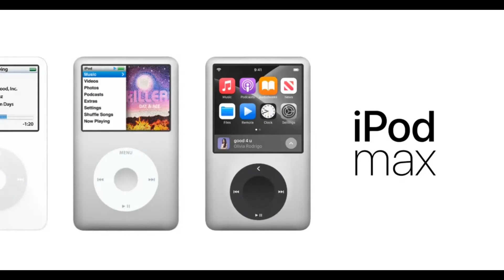what new consoles will look like! 🥶 part 2